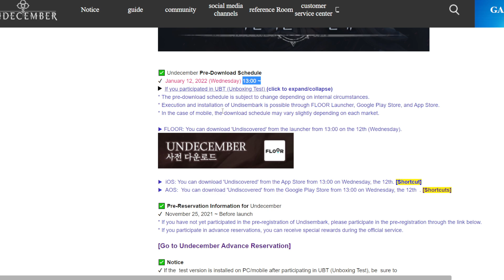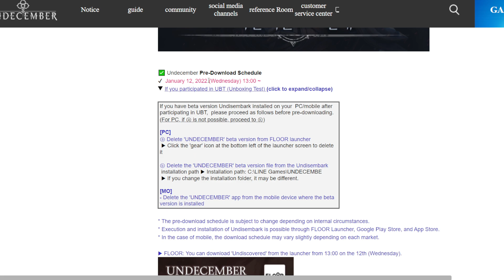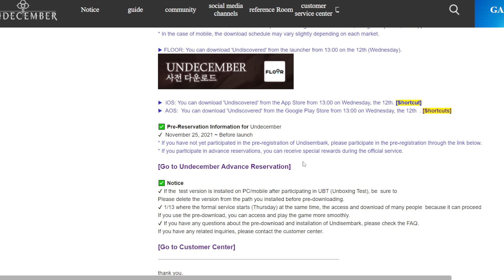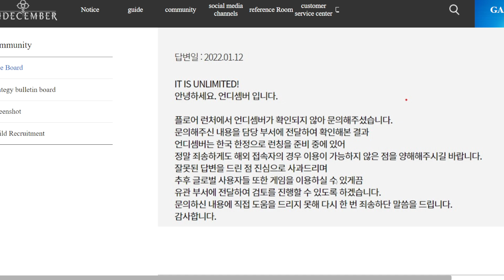UNDECEMBER Pre Download Open KR Region